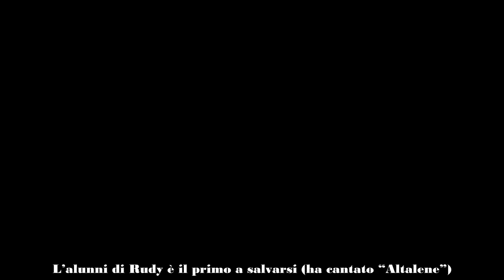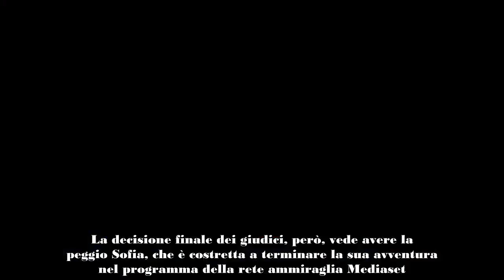Amici, sesta puntata serale 27 aprile chi è stato eliminato